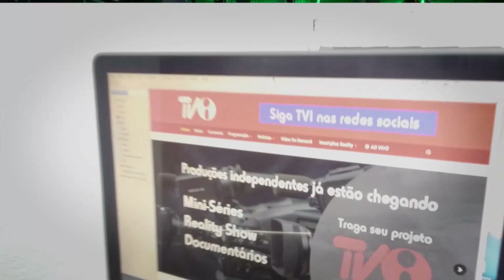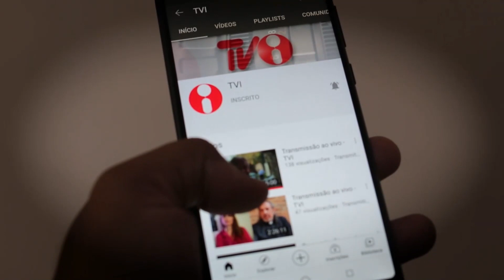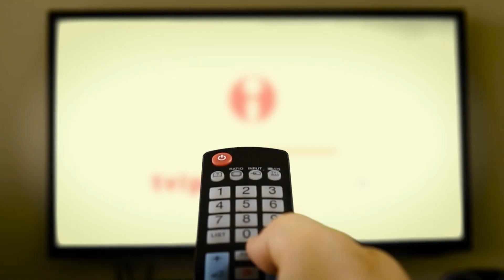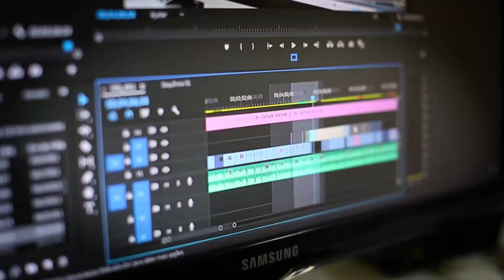TVI - ALERTA CIDADE - 01/04/2024